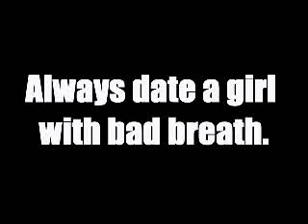A Face Only Mommy Loves